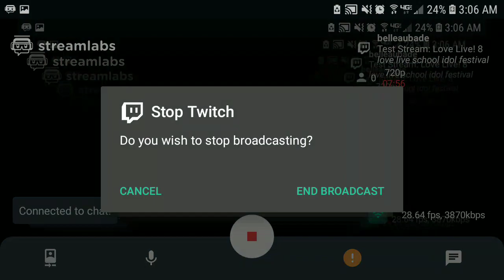Love Live! 8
the end of the opening scouts!